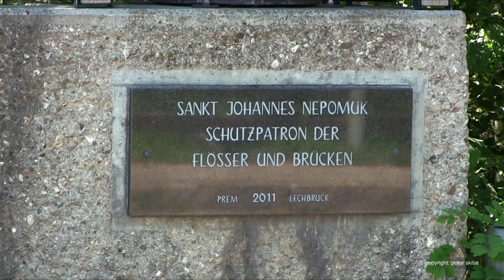Lechbruck - Unterlech 3.7.22 Impressionen einer Tagestour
Eine kleine Spritztour an den Lech bei Lechbruck , sowie an die Lechauen.
Sehr auffallend wie sehr das Wasser fehlt.

Trotzdem viel Spaß beim Anschauen